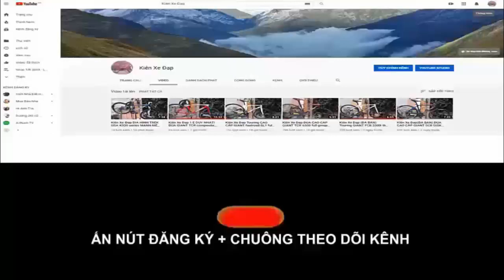Kiên Xe Đạp SIÊU NHẸ 8KG TROPIX MILAN hiệu PHÁP full CARBON group 105 (ĐÃ BÁN) zalo 0975709943